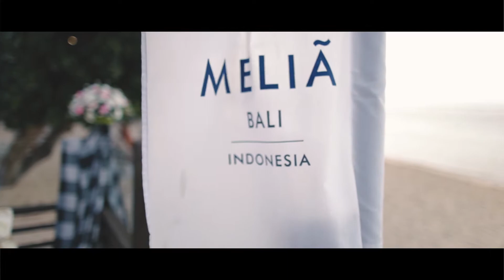DAVY & YULIA // CINEMATIC WEDDING TRAILER // MELIA NUSA DUA BALI